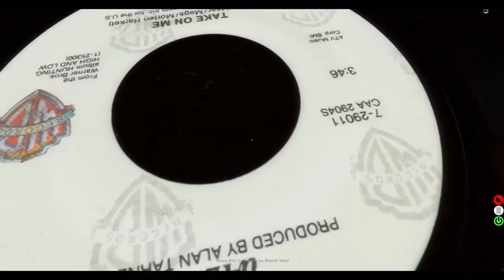Friday nights are 80s nights at The Fourth Dimension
The Fourth Dimension is a soothingly calmly animated, relaxing, beautiful club.

Adult humans, furries, inanimate objects, uncategorizable avatars, straight, gay, anyone on the Kinsey scale, all genders  are welcome.  Clothing optional.

The only rules:  No child avatars & no gesture spam.